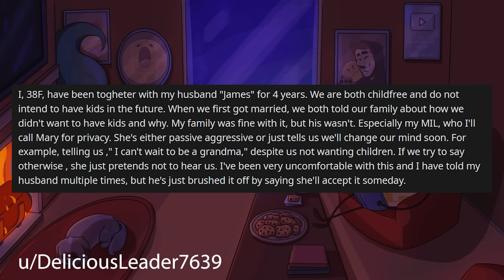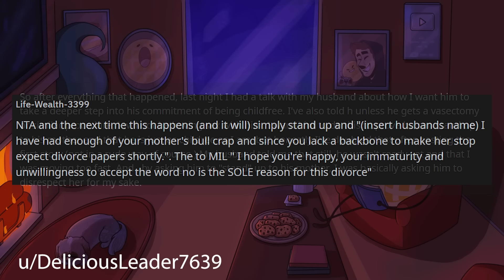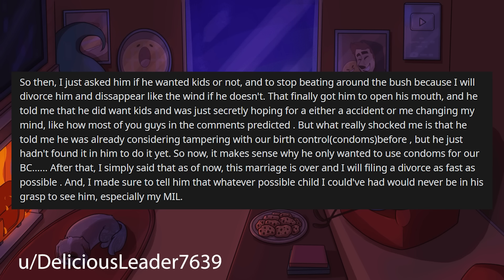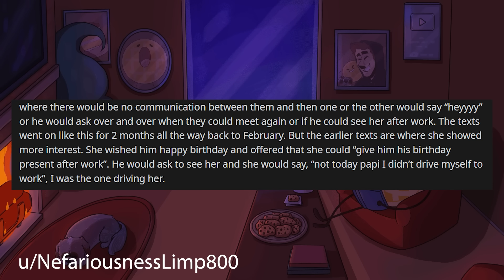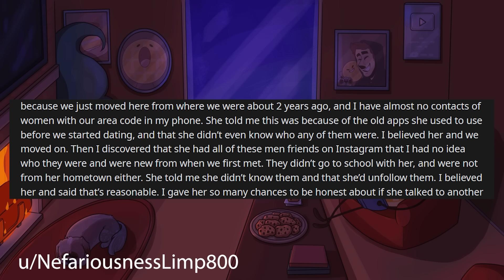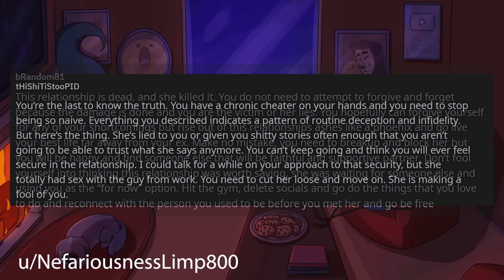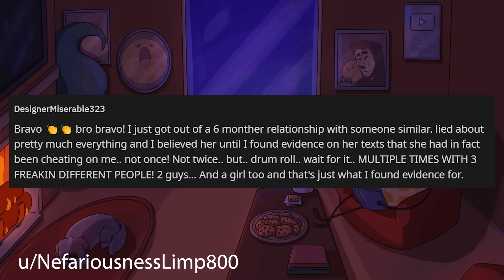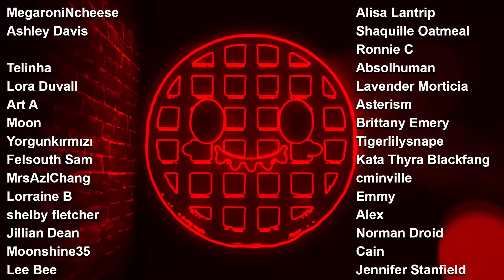Mother-In-Law Made A Joke About Poking Holes In Our Protection r/Relationships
Relationship Reddit Stories, OP was shocked when at a family dinner including both families Mother-In-Law made a "joke" about poking holes in their protection so she can get Grandkids.

0:00 Intro
0:18 Story 1
2:13 Story 1 Comments
4:50 Story 1 Update
6:42 Story 1 Comments / OP's Replies
8:07 Story 2
13:34 Story 2 Comments
15:39 Story 2 Update
17:43 Story 2 Comments